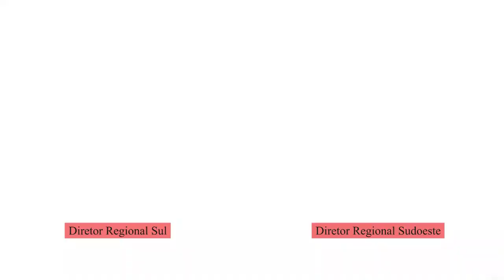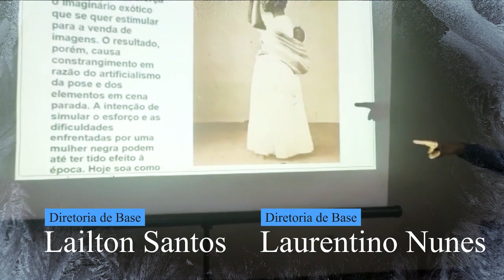POSSE DA NOVA DIRETORIA REELEITA DO SINDAE BA - 2023 A 2025